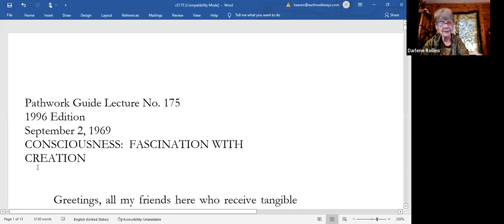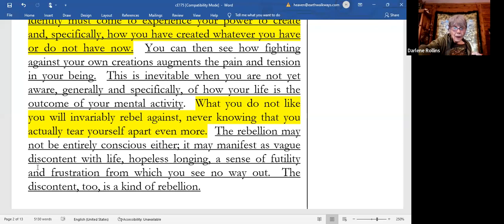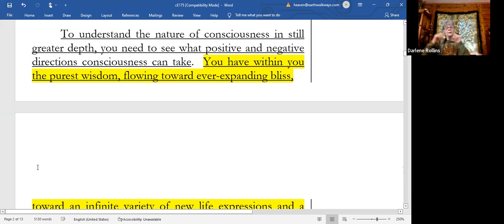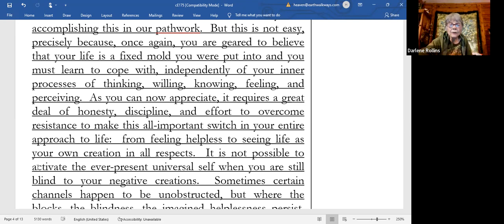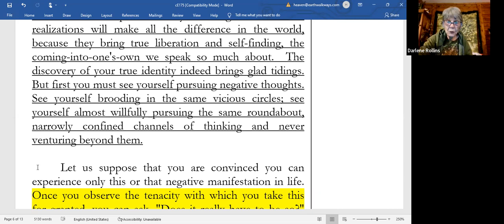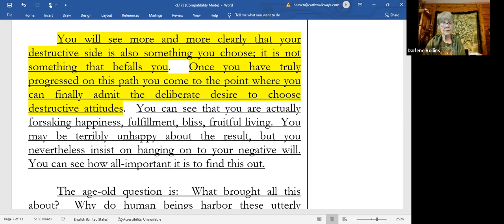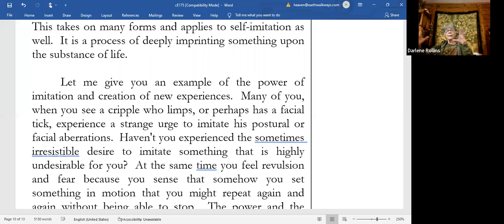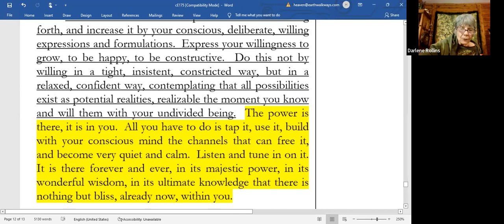Pathwork Lecture 175 Consciousness: Fascination with Creation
These are discussions of Pathwork Lectures.  These lectures are metaphysical and psychological jewels coming out of a spiritist channel of great integrity offering the perspective of life from the view of spirit.